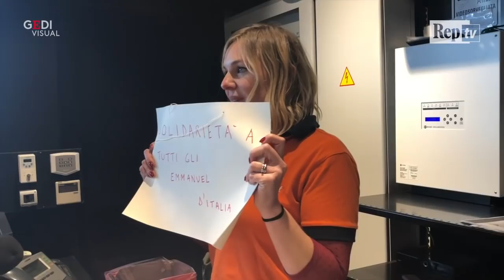Razzismo al supermercato a Varese, la cassiera che ha difeso Emmanuel: "Mortificata per lui"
"La mia reazione è stata naturale, ho agito d"    istinto e con il cuore. Quando è avvenuta quella scena ero mortificata e ho visto negli occhi di Emmanuel molto dispiacere".Così la dipendente del supermercato di Varese intervenuta in difesa del cassiere di origine ghanese Emmanuel Asiedu, insultato da una cliente."Quando si è seduto in cassa - ha proseguito la giovane - la signora ha inveito contro di lui con frasi razziste, sostenendo di non voler essere servita da Emmanuel. Successivamente, quando ha provato a farsi servire da me, mi sono rifiutata. Se non era disposta a farsi servire da lui non l"    avrei servita neanche io". .  .di Edoardo Bianchi